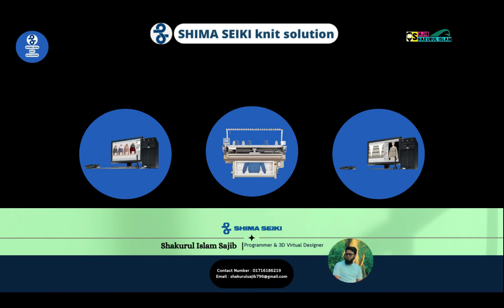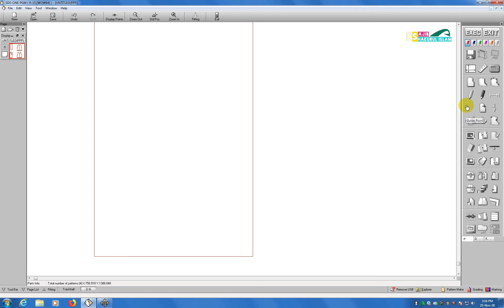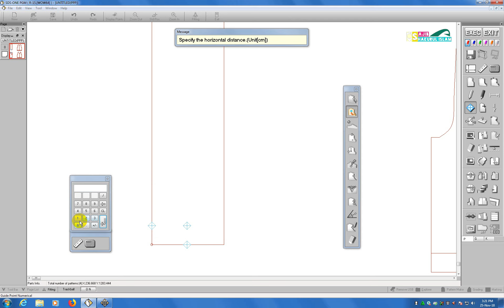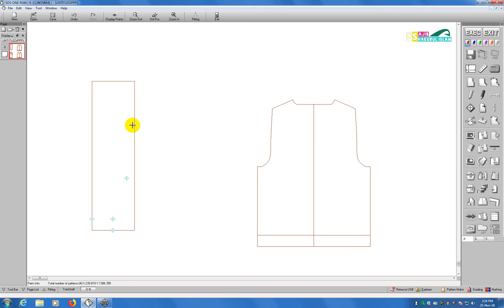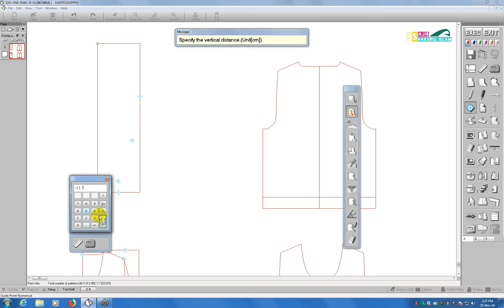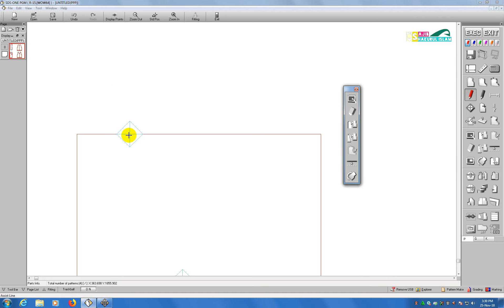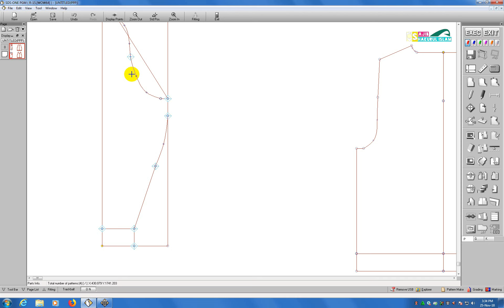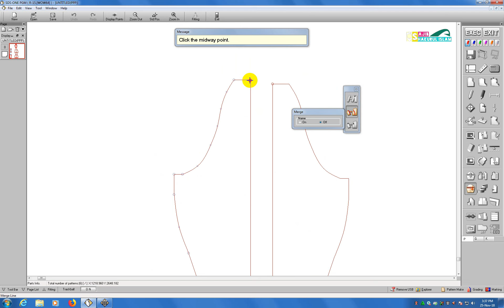PGM & 3D Virtual Design || Part5 || jacquard program || Shima Seiki || Package tutorial by Apex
PGM & 3D Virtual Design || Part5 || jacquard program || Shima Seiki || Package tutorial by Apex helping all beginners to learn how to make jacquard design and cable pattern package development step by step.

When programmers get technical files from buyers they just try to draw the jacquard design like cable, pointel, links, jacquard, intarsia jacquard, intarsia, etc. But when the program is completed and ready to send the machine then the problems create like pattern side breaks, wrong needle selections, racking issues, loop hold, etc. The most important problem we face in yarn it's the major issue. Company policy they don't change yarn. In that case, the programmer applied a lot of ways to find the solutions. I will try to make different ways to make a jacquard design, and cable package program. I use different yarns & different ways of solutions. So Guys keep praying for me and watching my videos regularly and learn something.